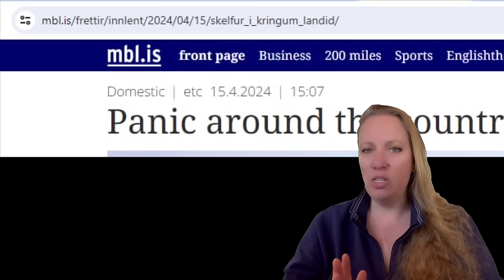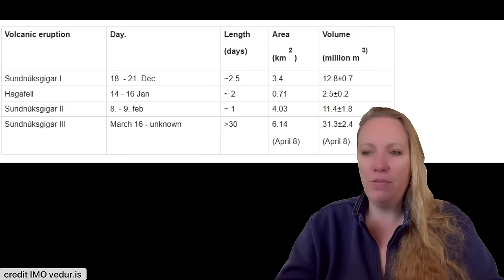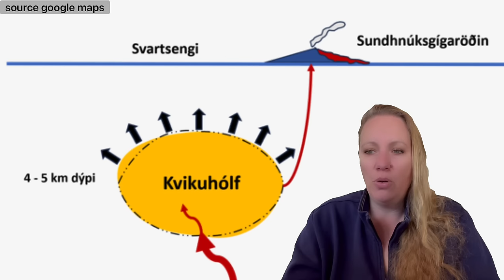While the Eruption and the Land rise surprise everyone, the People of Grindavik are being ripped off